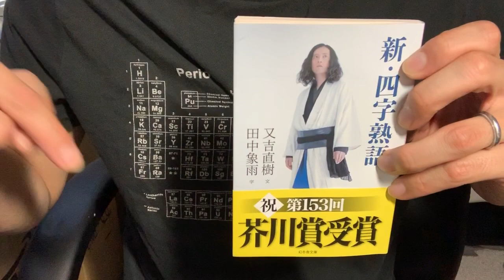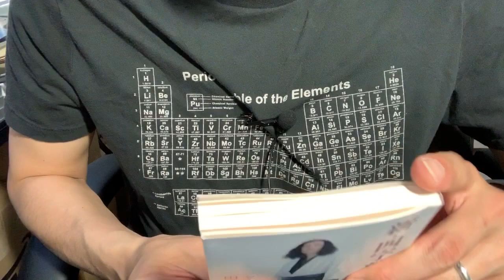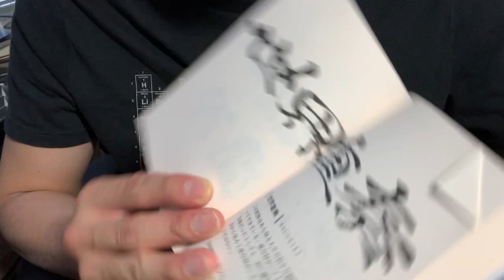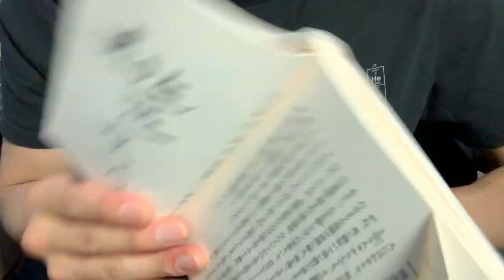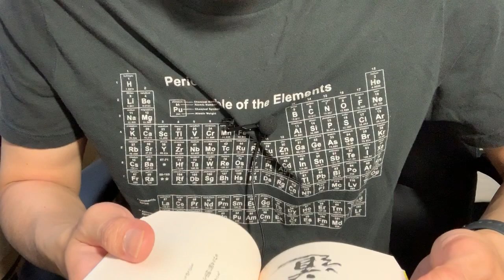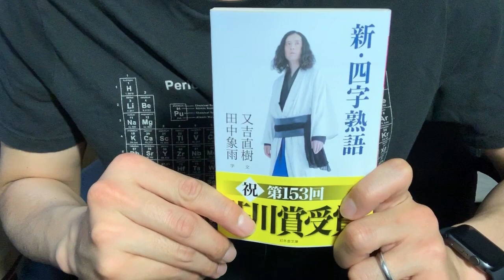#418【又吉直樹/田中象雨】新・四字熟語【毎日おすすめ本読書感想レビュー・紹介・Reading Book】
第418回です。又吉さんの自由な発想が日常に笑いや明るさをもたらしてくれる本でした。